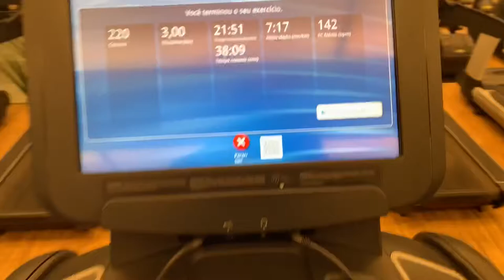Vlog. Walter Leal 9/30 Luana Tanaka.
Oi Galera, eu sou o Walter Leal e iniciei meu canal com 30 dias de vlog. Aqui eu vou falar sobre emagrecimento, autoestima, dicas de cabelo e vários outros assuntos.